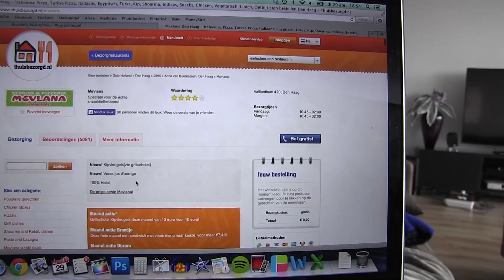S2 ❤ Beautygloss vlog 36 ❤ Goodiebags dag 2